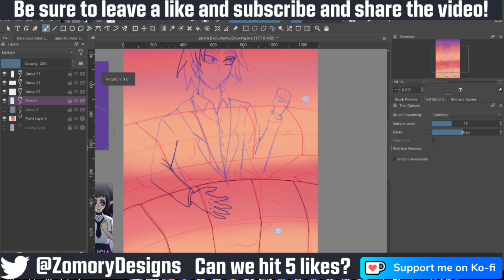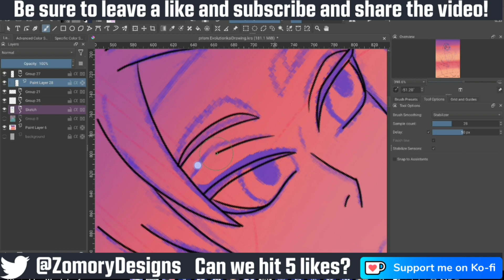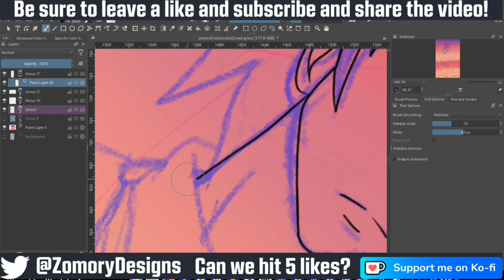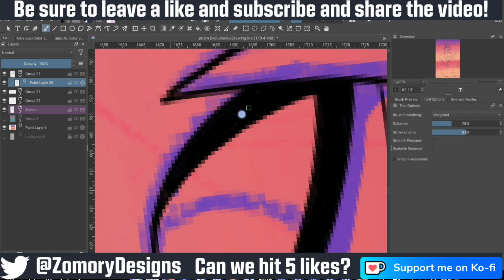Epic Speedart of Original Character Kai!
Another drawing of my original character kai from my own personal
project which I haven't started yet prism Evolution